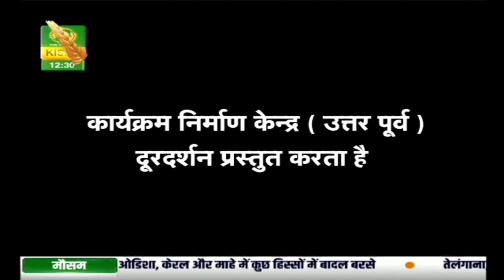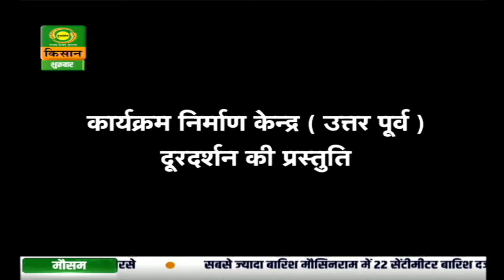पहली किरण : यादगार (पार्ट-1) | Pehli Kiran | July 24, 2020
Watch DD Kisan's popular fictional program 'Pehli Kiran - Purvottar Ki Kahaniya' today at 12:30 pm. Episode -कहानी - यादगार (पार्ट-1)